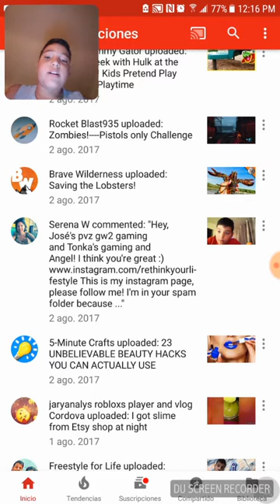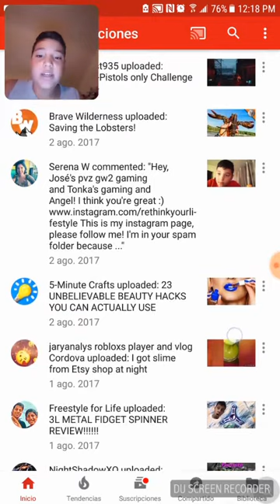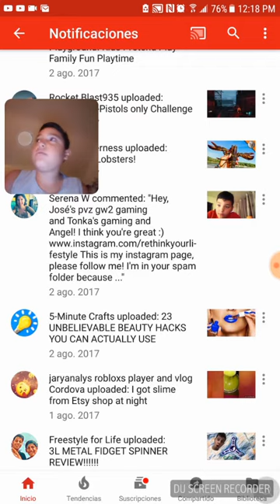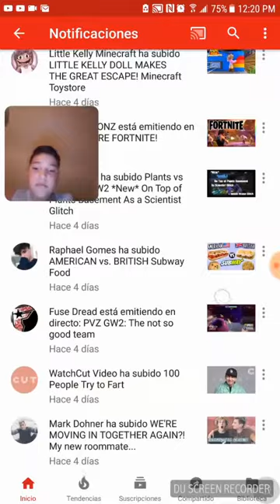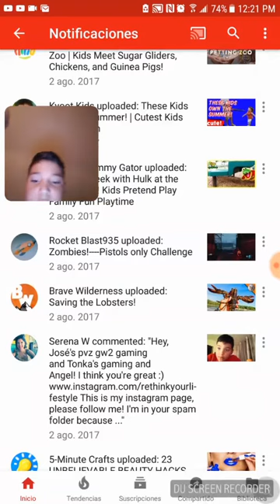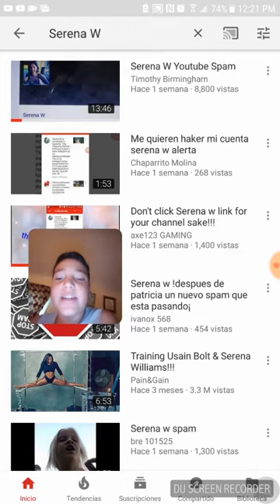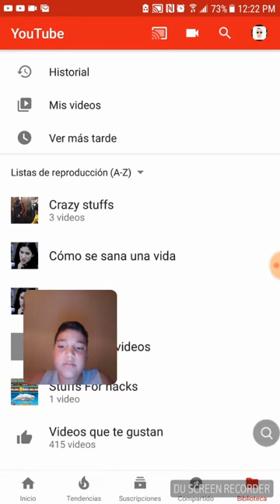Do Not Follow Serena W On Instagram Because She Spam,She Scam, And She Hacks